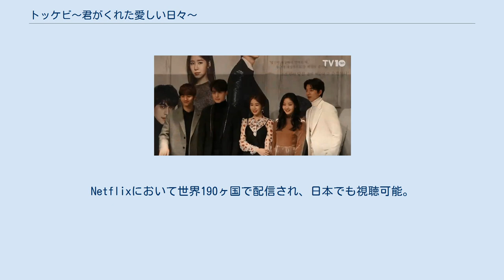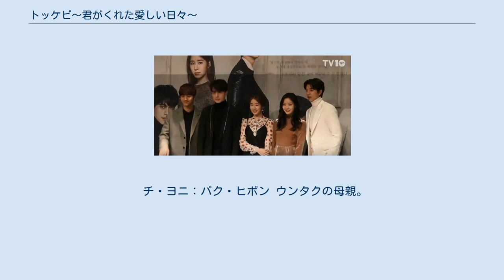トッケビ〜君がくれた愛しい日々〜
キム・ウンスクのシナリオ作品
『トッケビ〜君がくれた愛しい日々〜』（原題：쓸쓸하고 찬란하神 - 도깨비 ）は、韓国・tvNの開局10周年特別企画として、2016年12月2日から2017年1月21日まで放送されていたテレビドラマである。
 日本では、Mnetで2017年（平成29年）3月17日より、テレビ東京のアジアドラマ枠「韓流プレミア」で2018年（平成30年）5月21日より、BSフジで同年9月13日より、2021年（令和3年）1月25日より、それぞれ放送されている。
韓国トップのドラマ制作会社 STUDIO DRAGON（スタジオドラゴン）の作品。
Netflixにおいて世界190ヶ国で配信され、日本でも視聴可能。
 放送開始当初から大きな話題となり、ケーブルテレビとしては異例の高視聴率を記録し、百想芸術大賞など2017年度の各賞を多数受賞した。
 また、各話ごとに異なる挿入歌も注目され、中でもAileeが歌った第9話挿入歌『첫눈처럼 너에게 가겠다（I Will Go To You Like The First Snow）』はロングヒットを記録し、ドラマを象徴する曲となった。
 幽霊が見える女子高生チ・ウンタク（キム・ゴウン）は幼いころ母を失い、意地悪な叔母とその息子・娘のもとで暮らしていた。
ところがある日”トッケビ”（コン・ユ）と出会い、自らが”トッケビの花嫁”であることを知る。
トッケビは一千年の昔、謀反の冤罪で処刑された武将キム・シンが神の悪戯で、処刑に使われた剣を胸に刺したまま現世に留まっているのだった。
この世界でただひとり、トッケビの花嫁だけがその剣を抜くことができるのだが、それはトッケビがこの世から消えることを意味する。
 トッケビ / キム・シン：コン・ユ、日本語吹替 - 諏訪部順一 900年以上の間、不滅の命を生き続ける高麗の武臣。
柔らかな眼差しの奥に哀しみと苦悩を秘めた男。
妹や一族を一国の王に奪われ生き続けている。
 チ・ウンタク：キム・ゴウン（子役：ハン・ソジン）、日本語吹替 - 松本沙羅 トッケビを無に帰す唯一の存在‘‘トッケビの花嫁”。
不遇の境遇ながら屈託のない笑顔を見せる天真爛漫な女子高生。
唯一の肉親であった母親を幼い頃に亡くし、幽霊の姿が見え会話できる。
 死神：イ・ドンウク、日本語吹替 - 濱野大輝 前世の過ちから自分の名前や過去の記憶をすべて抹消された死神。
感情表現が乏しいが実は純粋で天然なキム・シンの同居人。
サニーに想いを寄せる。
かつては一国の王であり、その生まれ変わり。
 サニー：ユ・インナ、日本語吹替 - 大井麻利衣 ウンタクのアルバイト先であるチキン店の社長。
クールに見えて情に厚い、気だるい雰囲気がセクシーな美女。
死神を普通の人間だと思っていて、想いを寄せる。
キム・シンの前世の妹の生まれ変わり。
 ユ・ドクファ：ユク・ソンジェ（BTOB）（子役：チョン・ジフン、キム・ヒョンビン）、日本語吹替 - 横田大輔 トッケビの家臣の末裔・チョヌ財閥の御曹司。
親のクレジットカードがないと生きてけない小生意気でお茶目な25歳。
先祖代々不死のトッケビの傍で家臣を務めており、祖父の次に家臣を務めることになっている。
 ユ・シヌ：キム・ソンギョム ドクファの祖父。
チョヌ財閥の会長。
トッケビの家臣であり友であり、肉親のような存在。
 キム・ドヨン：チョ・ウジン ドクファの秘書。
本人は記憶はないが幼い頃トッケビに助けられていた。
 謎の老婆 / 赤い服の女：イエル ストーリーの要所で神の存在を感じさせる謎の女。
 チ・ヨンスク：ヨム・ヘラン ウンタクの叔母。
ウンタクの母親の保険金目的でウンタクを引き取った。
 パク・ギョンシク：チョン・ヨンギ ウンタクの従兄妹。
家族ぐるみでウンタクを虐める。
 パク・ギョンミ：チェ・リ ウンタクの従姉妹。
 チェ・テヒ：チョン・へイン（子役：チョ・ヨンジン） 野球部員。
ウンタクの初恋の人。
ウンタクの初恋の人と知り、トッケビは嫉妬することも。
 幽霊：パク・ギョンへ ウンタクを連れて行こうとする幽霊。
 キム・ユラ：コ・ボギョル ウンタクのクラスメイト。
学級委員。
 キム・スボク：ナム・ダルム シンがパリで会った不幸な境遇から...